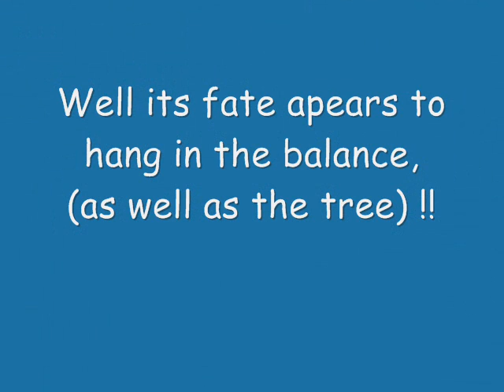Cessna Crash.wmv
Chris's Cessna deadsticks and unfortunately hits the trees on the way down. RIP